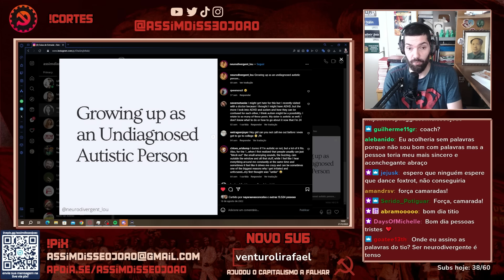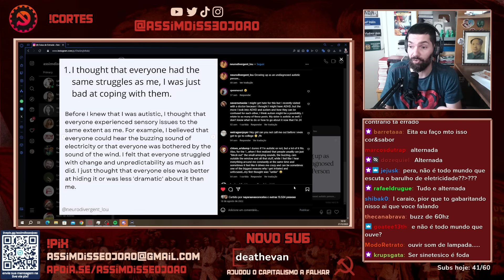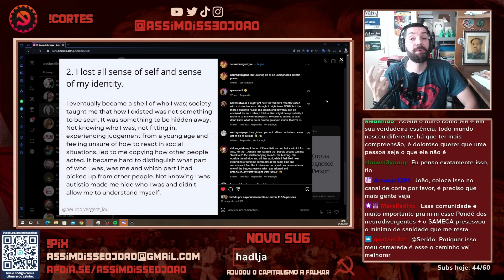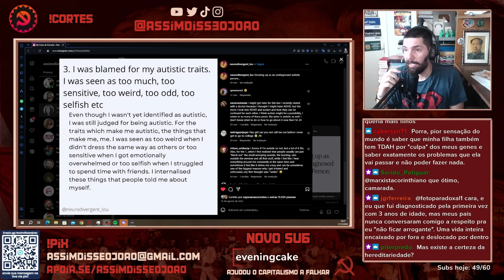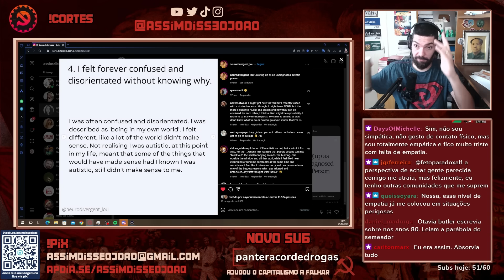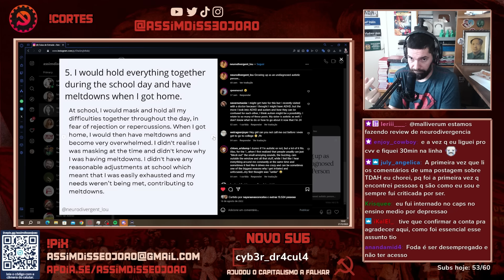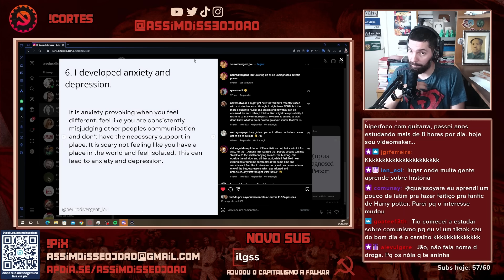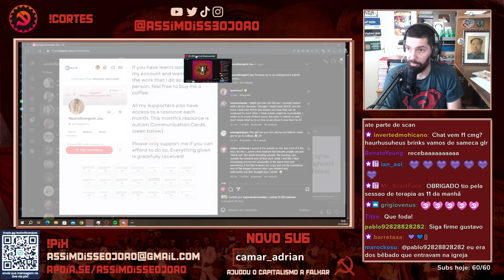João Carvalho no Espectro? Uma conversa emocionante sobre TEA, vitórias, perdas e luto!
Olá jovens! Hoje vamos conversar com o tio João Carvalho sobre a perda de um camarada, irmão de um membro constante das lives do tio e sobre como se pode, mais do que dar um conselho que, naquele terrível momento infelizmente nem sempre ajuda muito, mas sobre LIDAR com uma perda dessas, e para além disso, para quem não acompanhou o que já saiu no canal de cortes, vamos falar sobre o tio ter se descoberto DENTRO DO ESPECTRO AUTISTA, com AH/SD!

Um papo emocionante, de botar pra fora e ensinar, aprender, sorrir, chorar e tudo mais um pouco!

CAMARADA LEANDRO SBEGUEN, PRESENTE!
Este vídeo é pra você e aqueles que te amam!

CURTA o som "284,7 g/mol (Instrumental Version)" do camarada Leandro Sbeguen!

00:00 Conteúdo Principal
15:00 Deixa o like e inscreva-se!
30:00 Seja membro do canal! Vem!